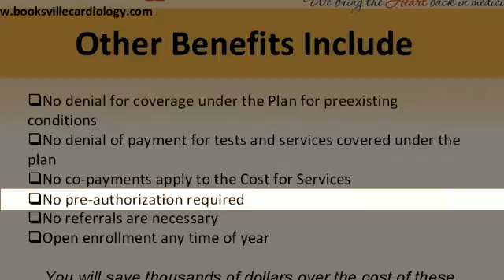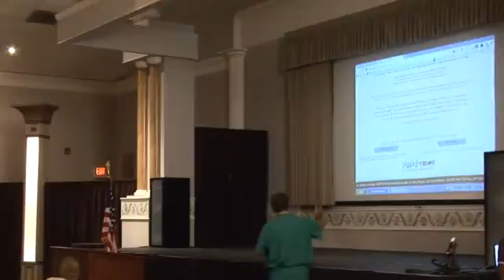Health Heart & Wellness Seminar at the Palace Grand Part 02